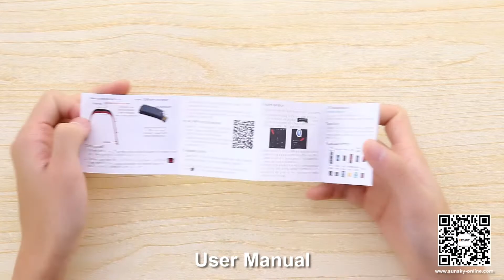W808S Smart Bracelet Video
SKU: CA2581

Feature
1. Screen: 0.91 inch OLED screen, 128*32 resolution.
2. Master Chip: NRF51822.
3. Lift wrist display.
4. Touch: Single point touch (thimble type).
5. Upgrade: Through APK/APP upgrade bracelet firmware.
6. Name: FundoBracelet.
7. Bluetooth version: 4.0.
8. Compatible with Android 4.4 and above, iOS 7.0 and above.
9. Waterproof Rating: IP67 waterproof.
10. Support G-Sensor.
11. Support Heart rate sensor.
12. Support standard movement function (step, distance, calories).
13. Support sleep monitor (sleeping time,sleeping quality).
14. Heart rate monitor: Real-time monitor (time setting).
15. Support Android / iOS system: Phone calling, SMS, QQ, Wechat ect remind, remind push.
16. Support weather synchronize.
17. Support raised hand bright screen.
18. Support sedentary remind.
19. Support alarm clock remind.
20. Support activity remind.
21. Support water Clock.
22. Support healthy share.
24. Built-in 70mAh lithium battery, standby time 15 days, usable time more than 7 days.

Thanks!